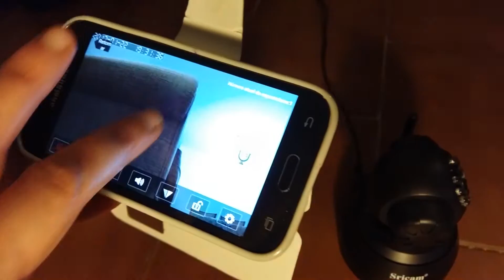CCTV camera HD wifi Sricam SP012 demonstration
Demonstration of a wifi HD CCTV camera, brand Sricam SP012.
Gearbest is the supplier.